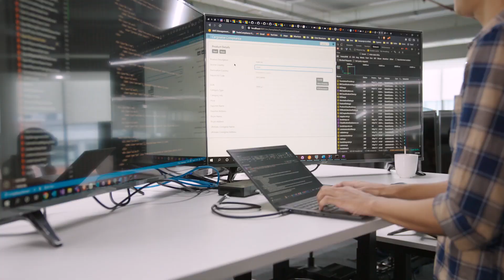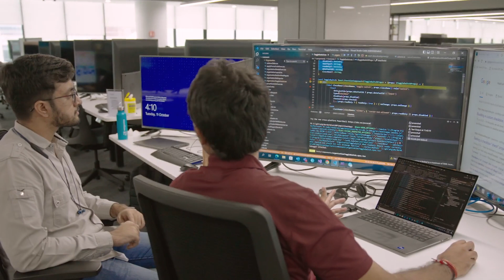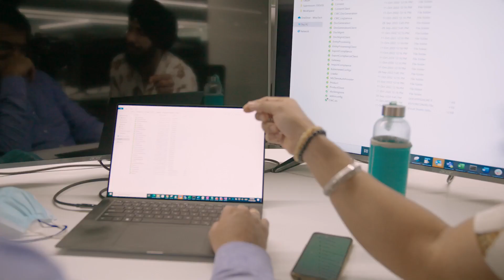Building our team in India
In 2020, we opened our new office in Bengaluru, and are continuing to build a local team that will be the foundations of one of our key tech hubs. But recruiting India's top technology talent isn’t just about finding people with exceptional technical skills. For us, it’s also about selecting innovative, passionate, resilient people who really believe in our vision of transforming global trade.